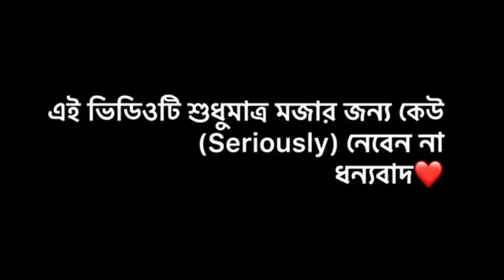Desi BPL। Bangla funny video। BAD BROTHERS। lt's Omor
This video was created only for fun.so don,t    take this video seriously

Thanks ❤️❤️❤️❤️